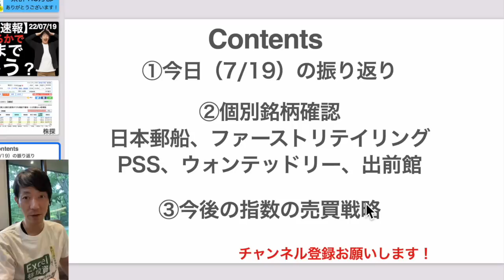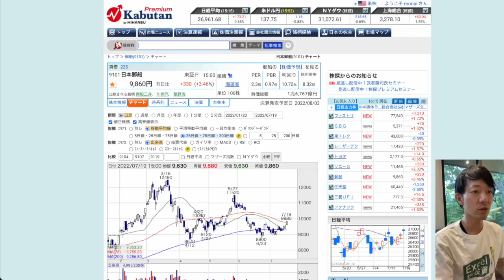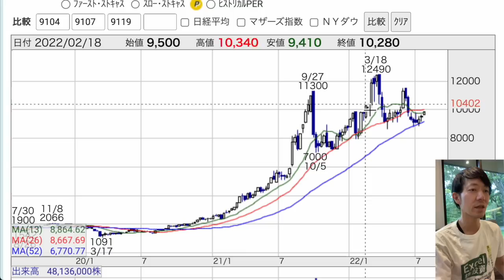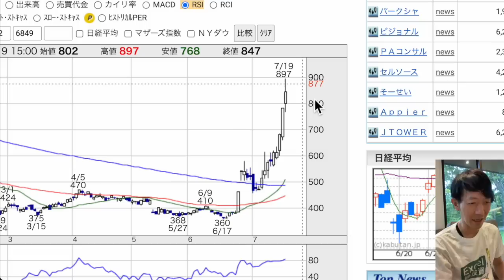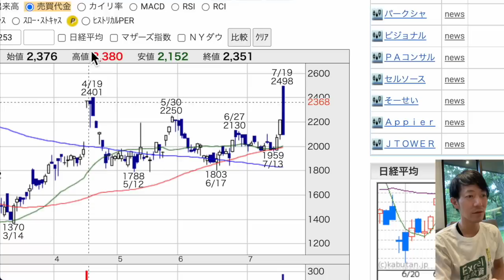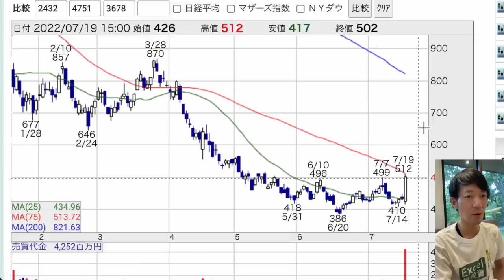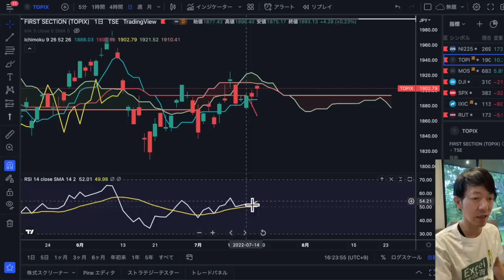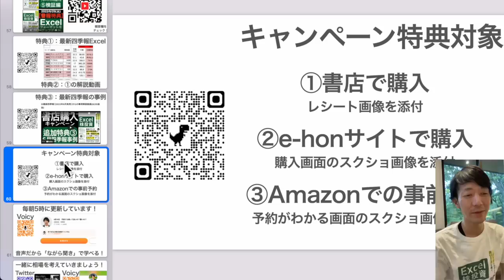【日本株速報】22/07/19 修正するかでここまで変わる？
00:47　今日の振り返り
01:54　個別株①日本郵船
03:16　個別株②ファーストリテイリング
04:06　個別株③プレシジョンシステムサイエンス
05:03　個別株④ウォンテッドリー
06:34　個別株⑤出前館
08:27　指数の売買戦略

【4/30新刊発売決定】
1日5分の分析から月13万円を稼ぐExcel株投資

▶最新記事：デリバリー市場のトップが見えてきた？出前館2484